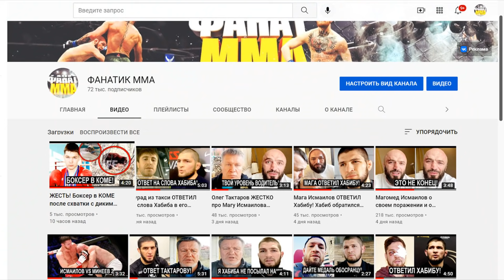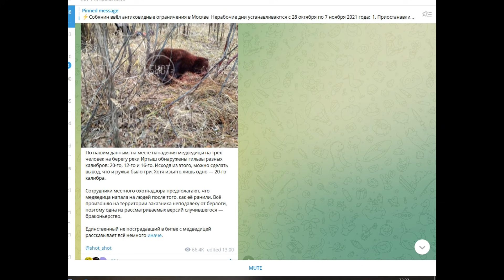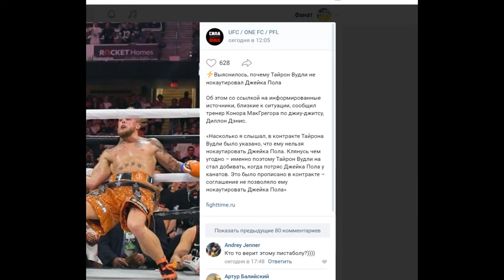Минеев ОТВЕТИЛ на видео Маги Исмаилова: НЕ ДО ЭТОГО БЫЛО! подробности нападения МЕДВЕДИЦЫ на БОКСЕРА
новости мма и ufc.